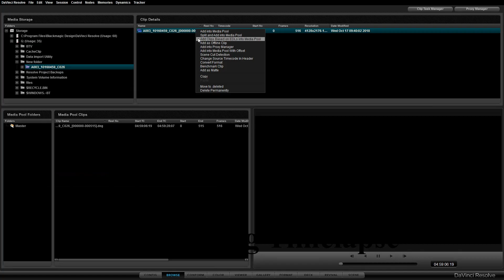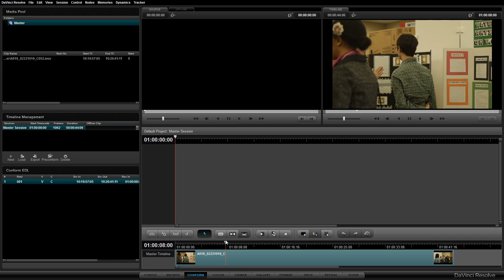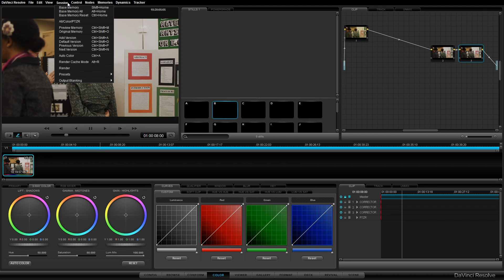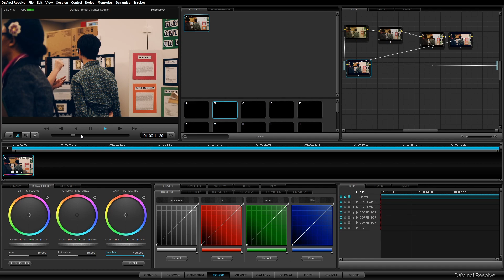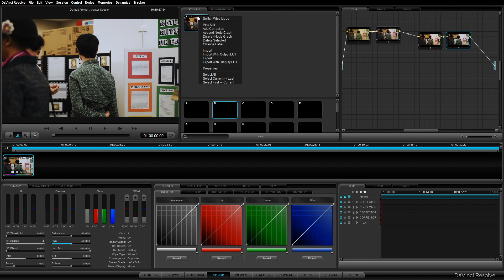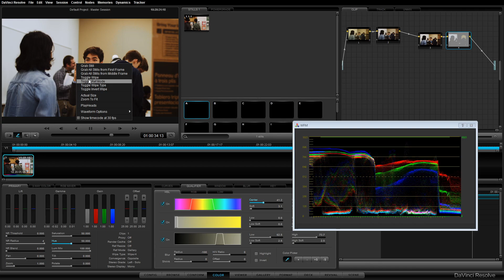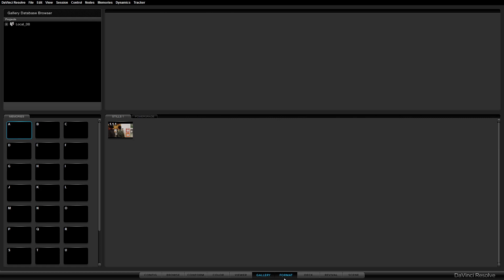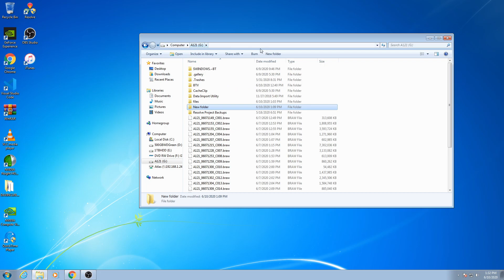Using Resolve 8 In 2020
DaVinci Resolve has certainly come a long way in 8 years.